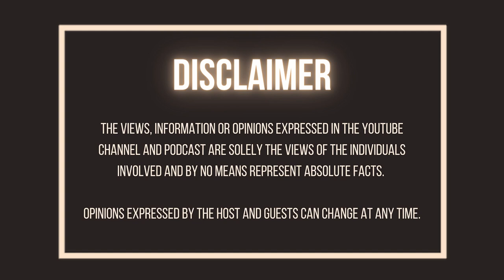Adv Busisiwe Mkhwebane | Chapter 9 Institutions | Role of the Public Protector | Impeachment Inquiry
UNDERSTANDING CHAPTER 9 INSTITUTIONS AND THE ROLE OF THE PUBLIC PROTECTOR.

Ntsiki welcomes the Public Protector on her couch, as they chat about Chapter 9 institutions.

Ntsiki Mazwai on Twitter - @ntsikimazwai
Advocate Busisiwe Mkhwebane on Twitter - @AdvBMkhwebane

The Unpopular Opinion premiere airs weekly on Thursdays at 10:00 (CAT) on YouTube.